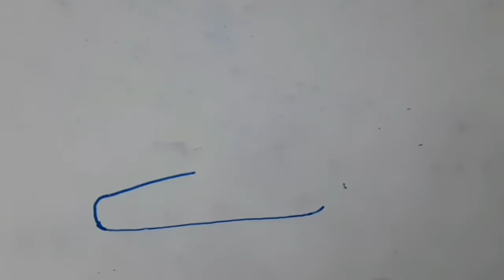How to draw car easy | Awesome Car drawing by Little kid Aayush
Easy and Awesome car drawing by Little Master Aayush